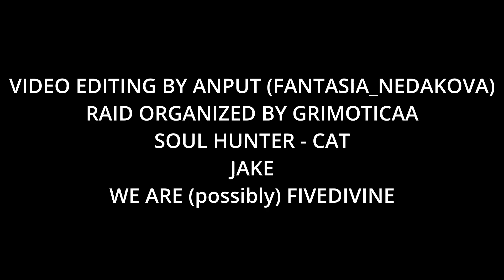Les beyond east Raid video [Scrapped Debut]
!!!THIS DESCRIPTION ISN'T MEANT TO BAD MOUTH PEOPLE. I SEVERELY APOLOGIZE TO ANYONE HARMED DURING THE MAKING OF THIS VIDEO AND THE EVENT HAPPENING AFTER SCRAPS!!!

This video was meant to go to a group i USED to be a part of, but things didn't go well as they should due to mental distress and trauma caused privately, as months went by, i feel like i shouldn't just let the video sit in the dark, i had to upload it anyway cause there's no point.

This video won't be taken down and it will be treated as an archived relic under my channel

Do not come after the people mentioned in the video EDITING: ROSEISAMI FANTAKOV THUMBNAIL: ROSEISAMI FANTAKOV